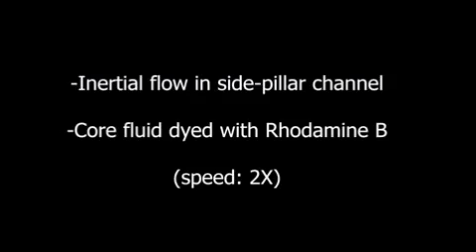Stokes Flow vs. inertial Flow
Paulsen, KS, Di Carlo, D and Chung, AJ*, "Optofluidic fabrication for 3D shaped particles", Nature Communications, 6, 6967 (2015)